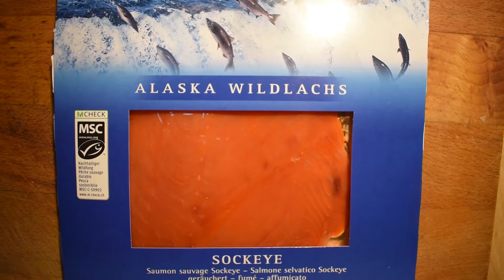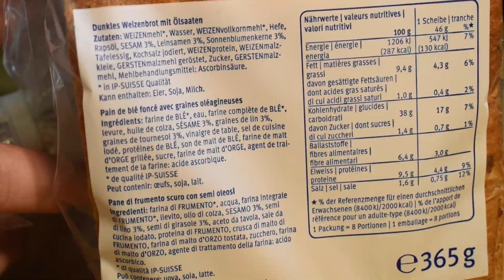2 versioni di toast al Salmone, quella "danese" e quella classica. A voi quale piace di più?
Un classico aperitivo, il toast al salmone. Ne esistono tantissime versioni, io in questo video ve ne propongo 2. Quella "classica" e quella "danese", voi quale preferite? Uno sfizioso e sano aperitivo. Enjoy it ;-)
A classic aperitif, salmon toast. There are many versions, in this video I propose 2. Which do you prefer? A delicious and healthy aperitif. Enjoy it ;-)